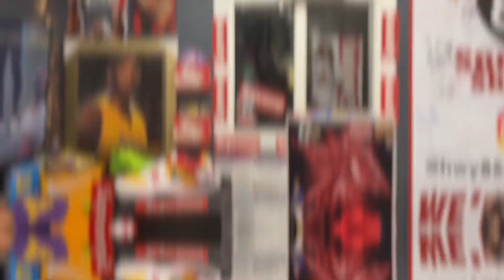Jacob Latimore, Erica Banks, & Serayah Sneaker Shopping At HWY 85 Sneaker Shoppe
Episode 6 shows some of exclusive customers that have came to our store and bought some shoes.

• Erica Banks (@realericabanks)
•Jacob Latimore (@jacoblatimore)
•Serayah (@serayah)

Shot & Directed by @dotd._

Store Cast
CEO @mr.hwy85snkrs
COO @mrkrispykicks
Brand Ambassador @superdope_q

Follow Store on Instagram @hwy85snkrshoppe